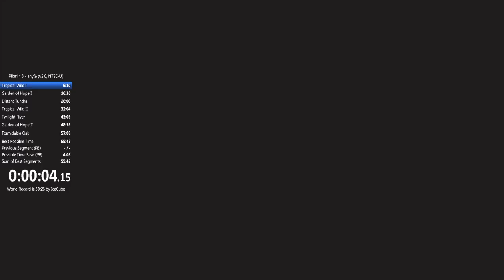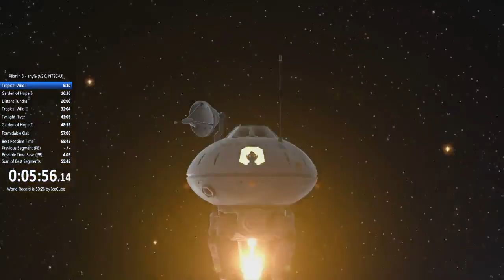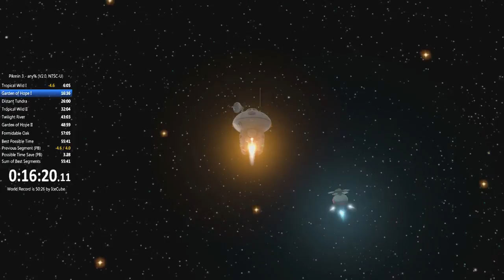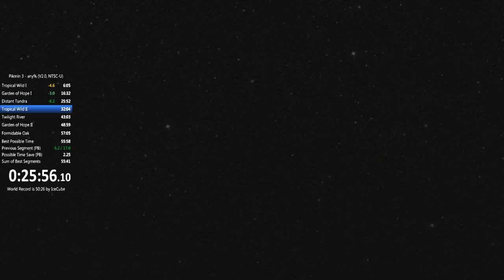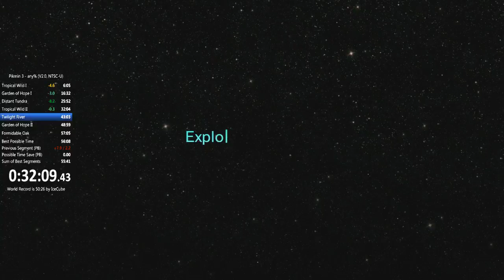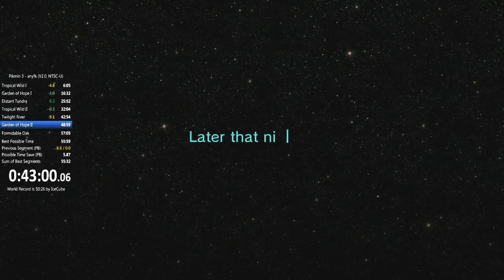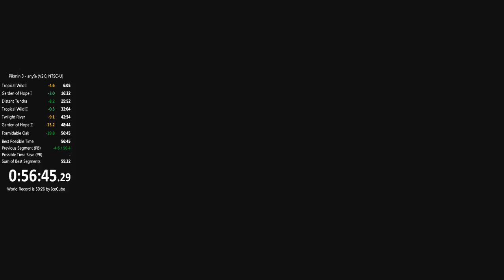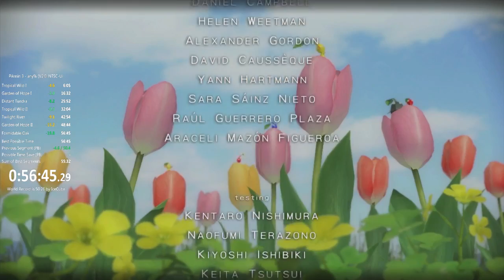Pikmin 3 - any% in 56:45.29 (PB)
Pretty good to get 56! I might need some new strategies to try to get 55.